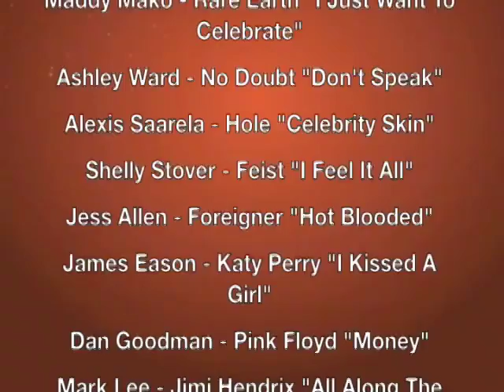Shelly Stover Feist "I Feel It All"